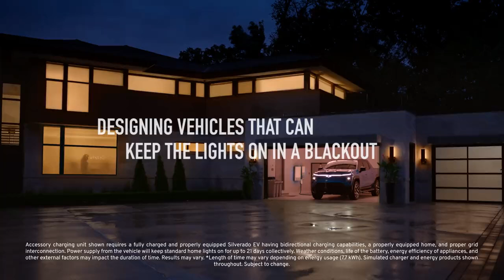General motors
Today we announced GM Energy, a new energy ecosystem that will help give customers control over their energy needs.⚡️